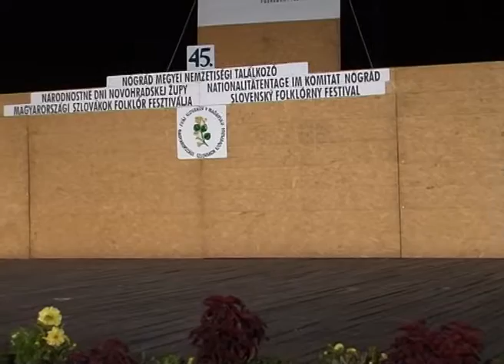FS Podpolanec - Detva, Slovakia / Amazing Slovak Folk Dance 3/1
XVI. Nógrádi Nemzetközi Folklór Fesztivál
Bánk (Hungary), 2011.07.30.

Kövess minket a Facebook oldalunkon!

Kövess minket Twitteren!